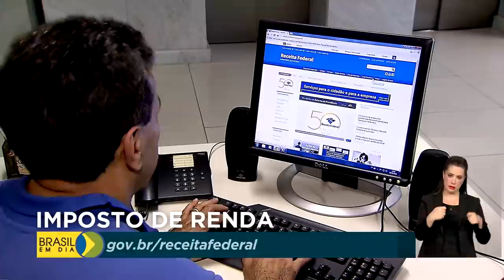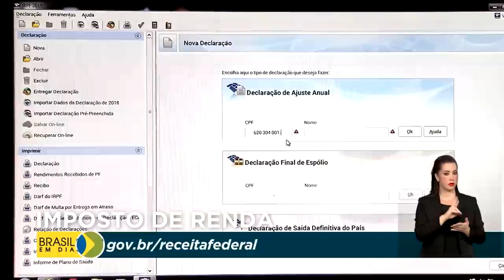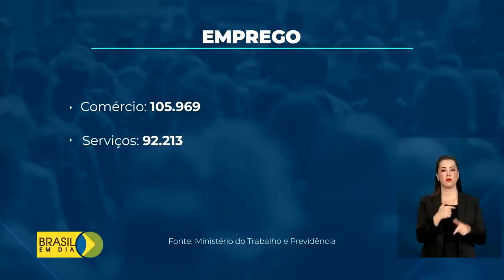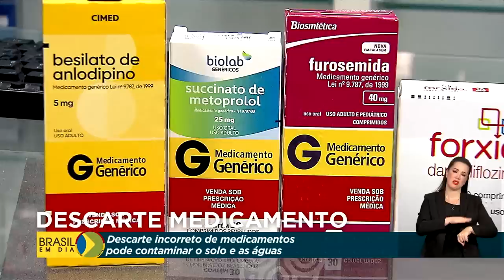Brasil em Dia - 29 de dezembro de 2022